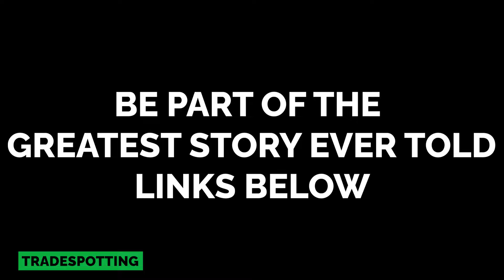Gamestop's REAL Short Interest (we should be using this)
🚀 Brace yourselves for an eye-opening journey into the labyrinth of GameStop's short squeeze saga! In this gripping video, we unravel the astonishing truths that defy conventional wisdom and forever change your perspective on the financial odyssey that is GameStop. With SI reported at 22% This does not account for Ryan Cohens 12% or other important factors such as...

🎭 Join us as we delve into the arcane world of short interest calculation, where the narrative takes an unexpected turn. Discover the captivating dance of DRSd shares, elusive artefacts that defy market whims and hold the ominous key to a squeeze's inexorable approach.

📊 But wait, there's more! The Tradespotting Short Interest Calculation (TSI) unveils a revolutionary perspective. Watch as we reveal a shocking TSI% a figure that challenges the reported short interest and exposes a financial pantheon error.

💡 As the saga unfolds, we present evidence that fortifies due diligence, exposing orchestrated lows and strategic moves on the market's grand chessboard.

💼 Money managers return, orchestrating a crescendo of redemption as we approach the historically resonant months of November and December. The parallels to bygone eras become manifest, promising a seismic shift in the financial landscape.

🌳 In the tapestry of fate, choices echo louder than destiny's decree. Choose Tradespotting, script your financial destiny with sagacity and acumen, and become the protagonist of this gripping odyssey.

Join us as we challenge conventional wisdom, reject the notion of "dumbing down" messages, and embrace the complexity of truth. This is not just a video; it's a rallying cry for intellectual emancipation. Choose the arduous path, and let's unveil the enriched revelation that lies beyond the reported short interest numbers.

🚀 Remember, it's called the TSI—Tradespotting Short Interest. Your financial destiny awaits. 🔍💼

00:00 Unveiling astonishing truths about
0:43 Peeling back the layers of GME’s short squeeze saga
0:56 The arcane world of short-interest calculations
1:03 What’s actually happening in GME’s short interest narrative?
1:08 Does GME’s 25% DRS shares remove them from market whims?
1:29 Why the days to cover figure languishes 22 days
1:41 Can DRS shares arrive on time for a GME squeeze?
1:59 Does GME’s conventional short interest figure crumble under scrutiny?
2:14 Have you heard of Tradespotting’s GME short interest calculation?
2:18 TSI demands subtracting 76M DRS shares from 305M outstanding shares
2:35 What’s is GME’s TSI alchemic formula?
2:57 Does GME’s TSI reveal a staggering 29.31% short interest?
3:13 Did the financial pantheon erred on GME’s short interest?
3:34 The orchestration of GME’s lows with the middle-class depletion of savings
3:44 Subscribe for in-depth updates on the GME saga
3:48 Money managers Nov. Dec. crescendo of redemption
4:02 Have Nov. & Dec. been the two stalwart months since 1950?
4:17 Will GME investors seize the initiative?
4:26 Will Springtime be GME investors' time?
4:48 Are you ready to chart the course of your financial destiny?
4:57 How best to disseminate a message to the masses?
5:05 Are messages best designed as a concession to the majority?
5:32 Defying conventions when choosing a formidable course of action
5:47 How you can elevate your market knowledge & comprehension
5:59 Will you conform to the lowest common denominator?
6:09 Will you succumb to the insidious act of dumbification?
6:22 The dangers of not embracing the complexities of truth
6:48 Do you need to dilute the facts for widespread consumption?
7:03 Transcend GME’s facile narrative, behold its tangible promise
7:25 Choose the arduous path, choose the realm that’s within your grasp
7:53 Remember the TSI, remember the truth